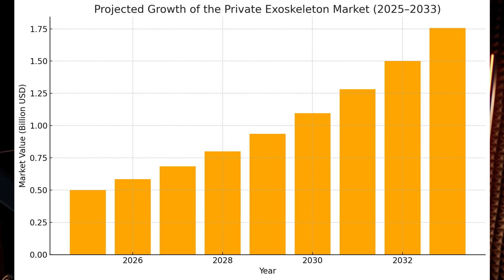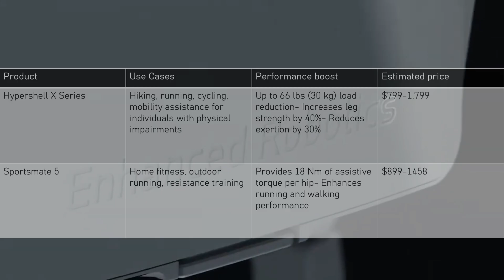This Exoskeleton Lets You Hike Like You’re 50 Years Younger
🦾 The Rise of Exoskeletons: From Sci-Fi to Real Life Superpowers

What if you could hike mountains well into your 80s?
What if age didn’t mean slowing down — but gearing up?

In this video, we explore the fast-evolving world of exoskeletons — wearable machines designed to boost your strength, stamina, and mobility. From today’s best private-use exoskeletons to the most advanced military and industrial suits, we dive into the real tech that’s pushing human limits.

🔍 Here’s what you’ll learn:

✅ The top 3 private exoskeletons available now
→ Including the Hypershell X-Series, DNSYS X1, and Sportsmate 5

✅ What real-world industrial exosuits can already do
→ Lifting 90kg+ for hours, reducing worker fatigue by over 75%

✅ Military-grade exoskeletons like the Guardian XO
→ Providing 10x stamina and serious battlefield load-carrying power

✅ What’s coming next by 2040–2050
→ Lifting 250kg? Running at 40+ km/h? Exosuits that look like normal clothes?

✅ Competing futures:
→ Will humanoid robots replace us?
→ Or will biotech upgrades (like stronger mitochondria and genetic enhancement) make exoskeletons obsolete?

👤 Whether you’re into futurism, wearable tech, longevity, or just want to understand where the human body is headed, this video will give you an eye-opening look at what’s coming — and what’s already here.

🌍 This is not just about super strength. It’s about aging better, recovering faster, and working longer without breaking down.

 • AI & Human Augmentation
 • Robotics, Longevity, and Future Innovation
 • Deep dives on tech that’s shaping our next decade

🧠 Hosted by [Your Name], futurist, keynote speaker, and co-author of Hyperintelligence (Wiley, 2025)